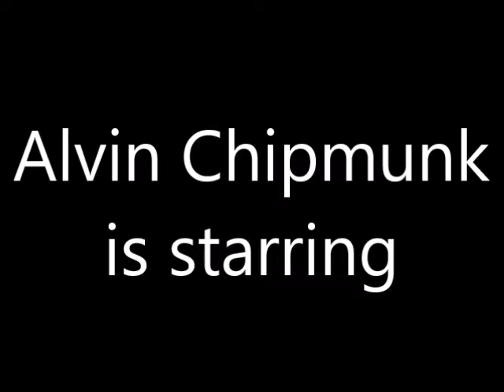"Alvin Chipmunk's Big Movie!" Trailer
Alvin is the catchiest chipmunk in the wild, so evil singer Lulu devises a plan to steal his musical power.

Cast:
Alvin (Alvin and the Chipmunks) as Baby Shark
Ratchet (Ratchet & Clank) as William
Andie (The Nut Job) as Mommy Shark
Surly (The Nut Job) as Daddy Shark
Scratte (Ice Age: Dawn of the Dinosaurs) as Grandma Shark
Scrat (Ice Age) as Grandpa Shark
Lola Bunny (Looney Tunes) as Sharki B
Bugs Bunny (Looney Tunes) as Offshark
Baba Bunny (Tiny Toon Adventures) as Kulture Kiari Cehpus
E.B. (Hop) as Wave
Lulu (DC League of Super-Pets) as Starina
Bellwether (Zootopia) as Gillie
Ellie (Ice Age) as Leah
Peaches (Ice Age) as Lannie
Mumble, Ramon, Nestor, Raul, Lombardo, Rinaldo and Lovelace (Happy Feet) as ENHYPEN
Digger (Legend of the Guardians: The Owls of Ga'Hoole) as Lance Bass